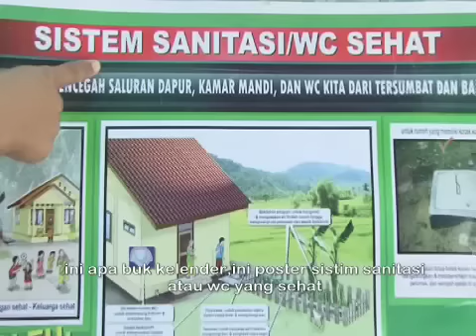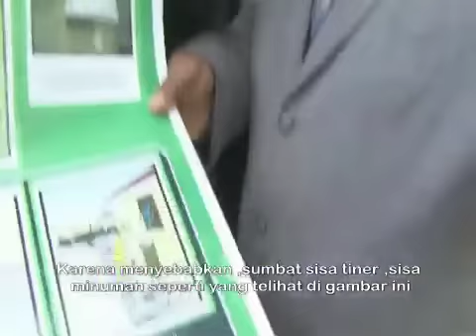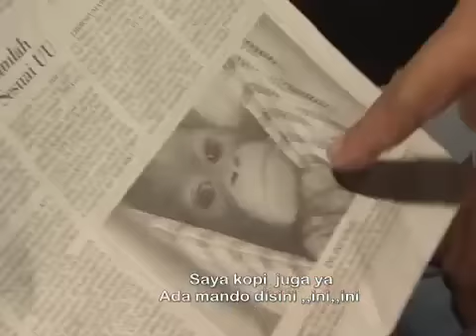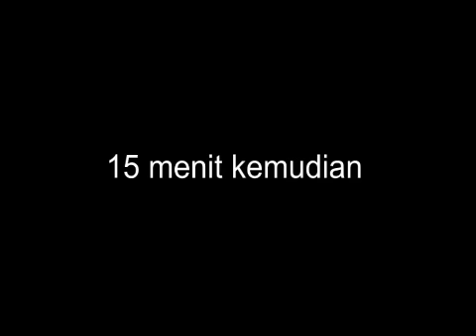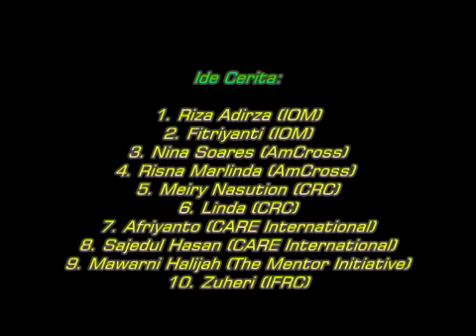Hand washing, Indonesia - IYS International Year of Sanitation - Eumpang Breuh Film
Water Supply & Sanitation - Special Edition.

Joni Kapluk, Yusniar, Haji Umar and friends from the Eumpang Breuh comedian team, asked the  Aceh community to increase hygiene behavior in the Eumpang Breuh Special edition film, themed on Water, sanitation and hygiene. The most famous comedian group in  Aceh  has launched the Film at Sudirman Stadiom, Korem 11 Liliwangsa, Lhokseumawe, on 15 November 2008.

Eumpang Breuh Film: Created by members of the Water & Environmental Sanitation Working Groups (AMPL Aceh Province, 2008), with full support from 14 NGOs & the Red Cross (Indonesian Red Cross, UNICEF, Spanish Red Cross, American Red Cross, Australian Red Cross, Canadian Red Cross, Irish Red Cross, IOM, Americares, Save the Children, Govt. of Aceh Province, IFRC etc.).

The Film was launched in more than 5 districts in Aceh Province during the Global Hand Washing Day.

More than 40.000 people were reached by the campaign. 6,000 copies of the film was produced, funded by more than 12 NGOs & Red Cross, and distributed during the campaign and health offices in Aceh Province.